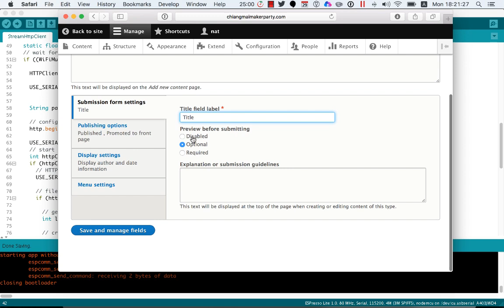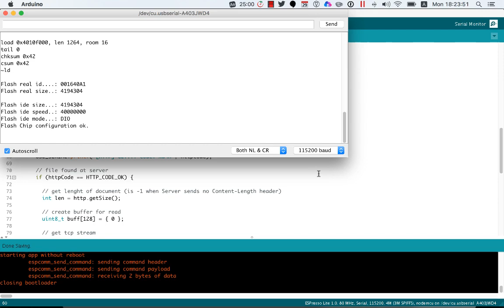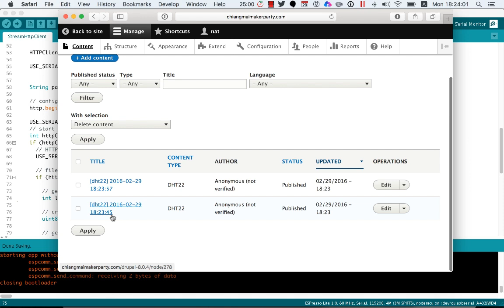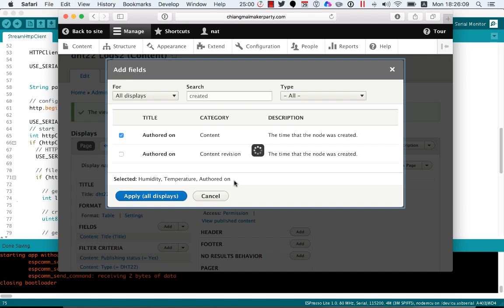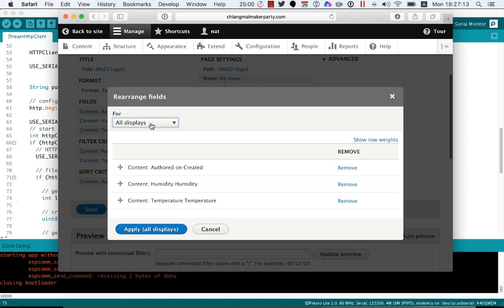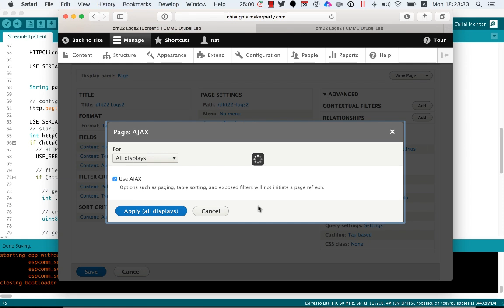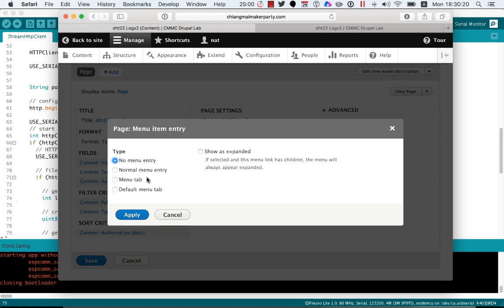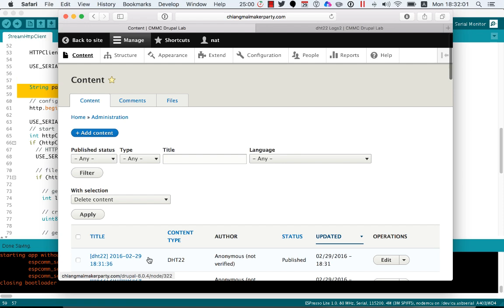เก็บข้อมูลจาก ESP8266 ลง Database โดยใช้ Drupal8 มาช่วย | Chiang Mai Maker Club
ชื่อหรือไม่ รู้หมือไร่... CMMC สามารถทำระบบเก็บข้อมูลลง Database แบบนี้ ขนาดนี้... ได้ใน 10 นาทีแล้วนะ (แต่ต้องฝึก)